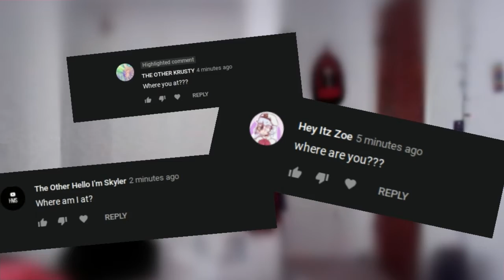Where Am I?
"Where is that guy ame Skyler At?"

also, wanna stop by sometimes and say hi to me and my paps? well now I have a twitch, and stream on it instead of youtube (: but here is the link! I'm trying my best lol.